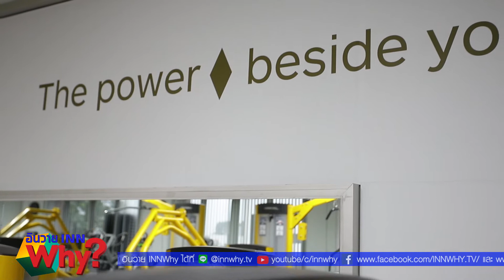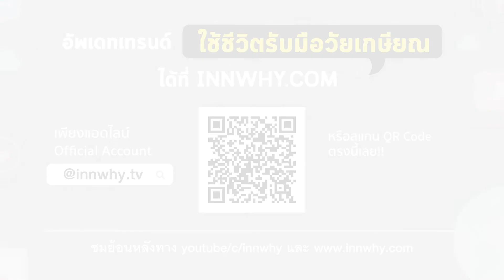INNWhy ทิพยไลฟ์เปิดฟิตเนสดูแลสุขภาพพนักงาน